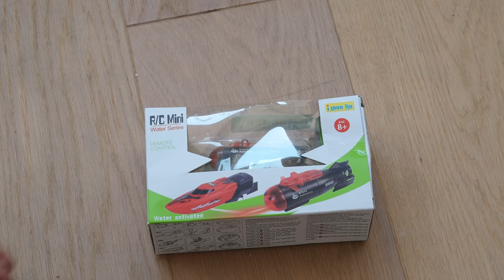RC mini submarine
This is an indoor remote control submarine, suitable for use in fish tank. It has 2 modes: remote control & automatic. Function: Forward/ Backward, Dive, Turn Left/ Right, Turn, Float Sink, LED Light